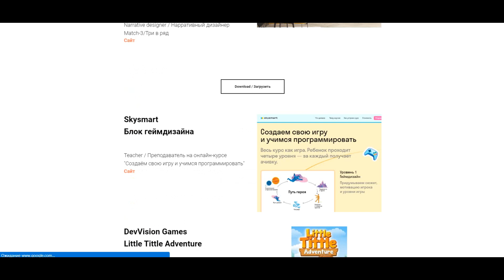Мое портфолио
Портфолио Андриановой Натальи